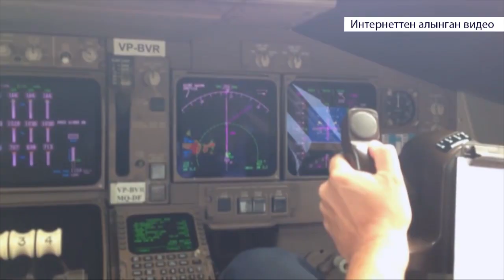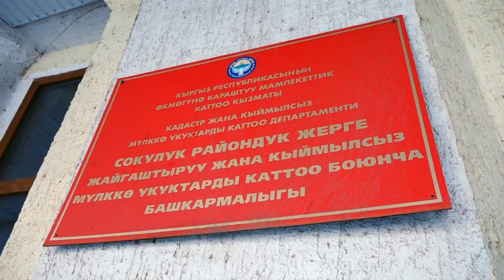Дача - Суудагы үйлөр мыйзамдуубу?